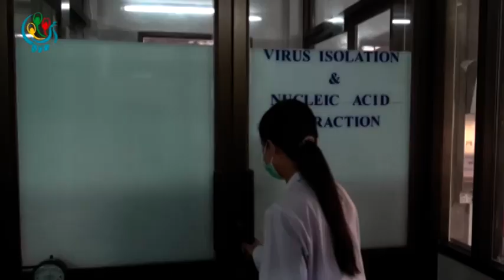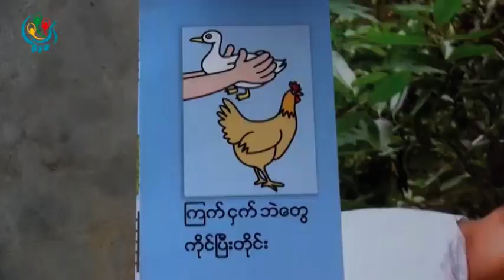DVB - ၾကက္ငွက္တုပ္ေကြးေရာဂါဟာ ရာသီမေရြးသတိျပဳကာကြယ္ရမယ့္ ေရာဂါျဖစ္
DVB TV - H5N1 ၾကက္ငွက္တုပ္ေကြးေရာဂါဟာ ျမန္မာျပည္မွာပထမဆံုး မုိးရာသီအတြင္း ျဖစ္ပြားလာတဲ့အတြက္ ရာသီမေရြးသတိျပဳကာကြယ္ရမယ့္ ေရာဂါျဖစ္လာတယ္လို႔ ေမြးျမဴေရးနဲ႔ ကုသေရးဦး စီး႒ာနက တာဝန္ရွိသူတစ္ဦးက သတိေပးလိုက္ပါတယ္။ ဒီသတင္းကို ရူပါေအာင္ဝင္းက ေပးပို႔ထားပါတယ္။